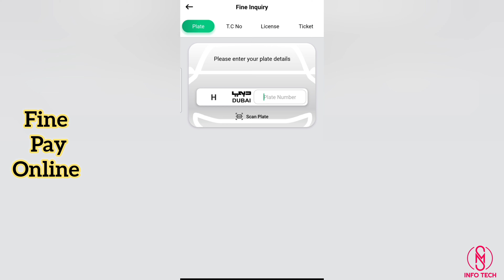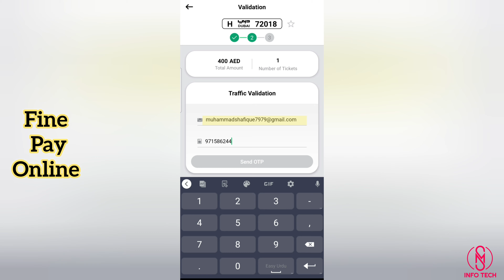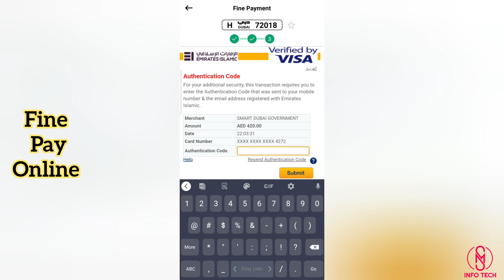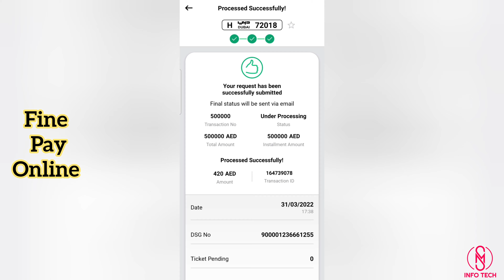Dubai traffic fine pay online 2022